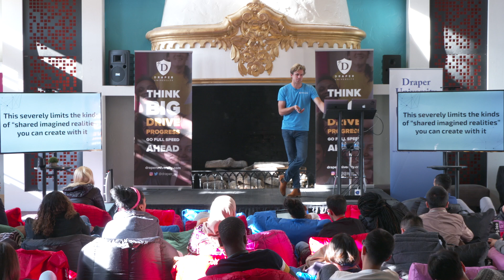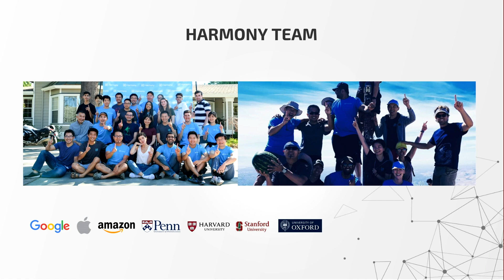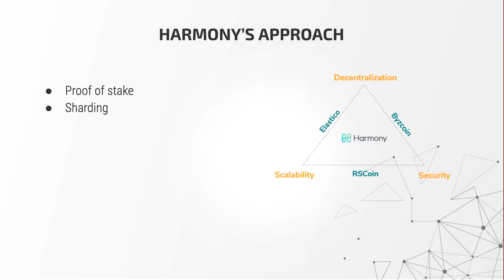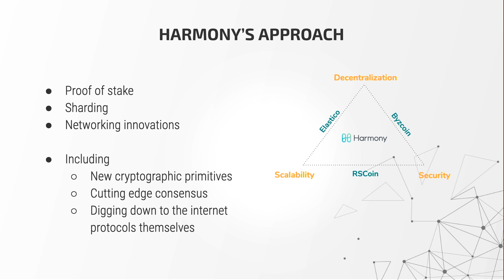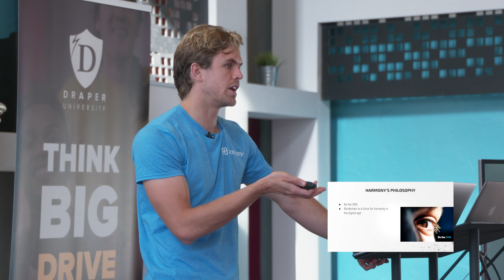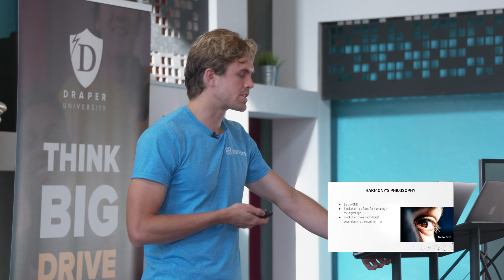How Harmony is Leveling up Blockchain Infrastructure | Harmony Founder Nick White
Nick explains Harmony's approach to the blockchain, by using proof-of-stake instead of proof-of-work, sharding and innovative network solutions to help the various nodes reach consensus. Nick also explains Harmony's philosophy, "Be the one," and why Harmony wants to bring financial power to individuals instead of letting it rest with corporate tech giants.

After getting his Bachelor's and Master's degrees in electrical engineering from Standford, Nick worked in environmental startups and for Patagonia before moving into the Artificial Intelligence space. Not long after, Nick became enamored with blockchain, cryptocurrency and the vast possibilities that the technology brings to society.